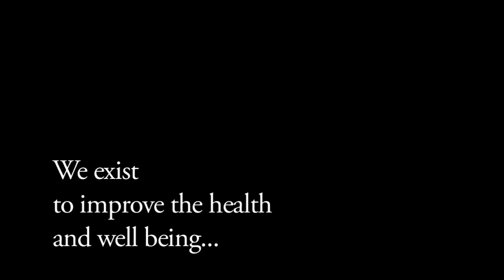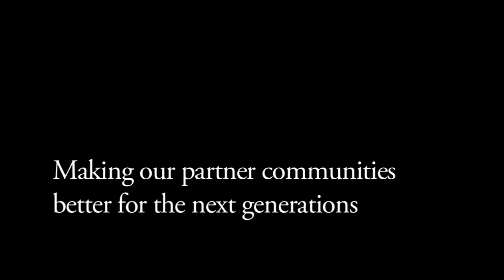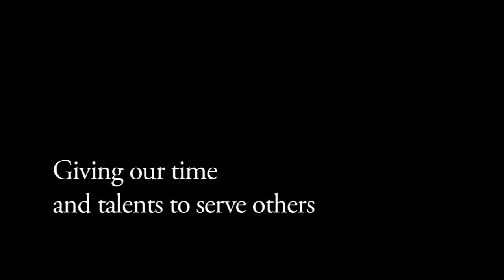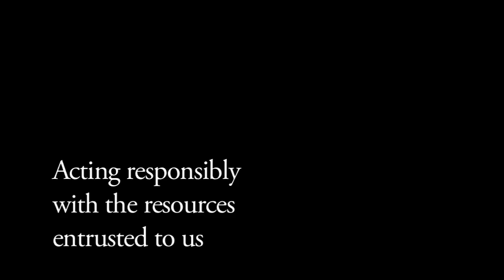Global Partners 2013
Global Partners was created in 2008 to develop long-term, sustainable relationships and community-to-community partnerships that expand beyond Gundersen Health System's typical borders. In doing so, this global health model will improve the overall health of the region, education of the citizens and quality of life for people in our partner communities located in South Dakota, Nicaragua and Ethiopia.